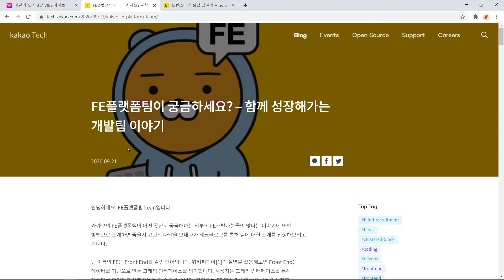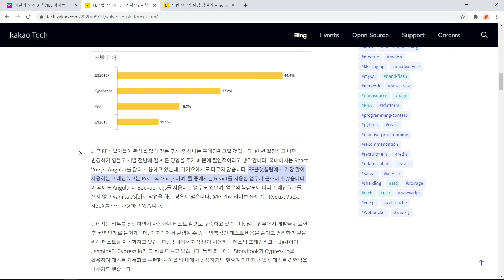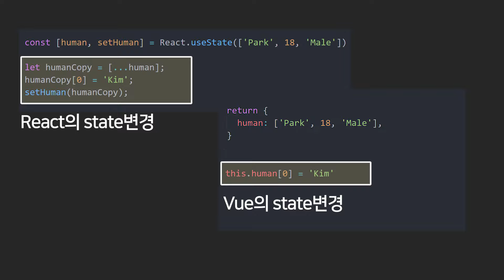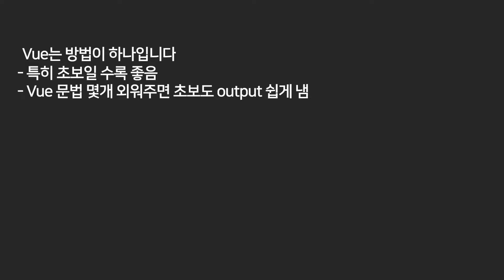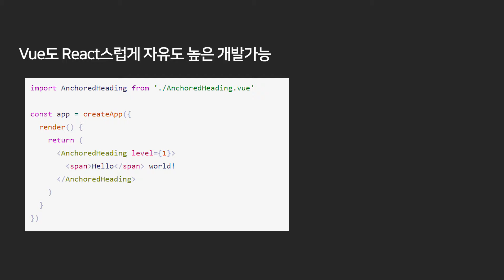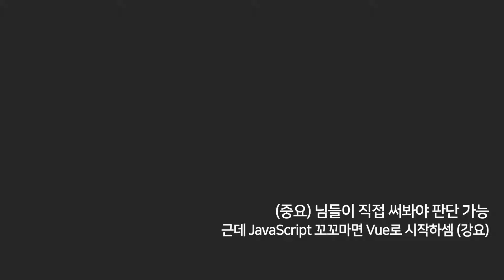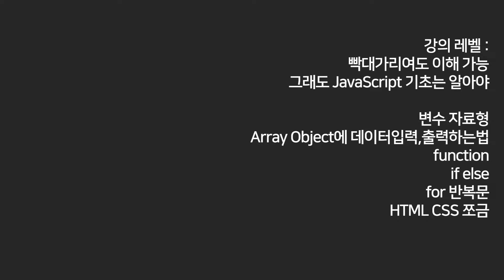Vue 0강 : 카카오가 리액트냅두고 Vue 쓰는 이유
실은 반반 섞어씁니다
근데 Vue 한번 빠지면 못헤어나옴
코드가 HTML친화적이고 쉬워서 그렇습니다

Vue로 인스타그램 만들기 전체 강의의 일부입니다